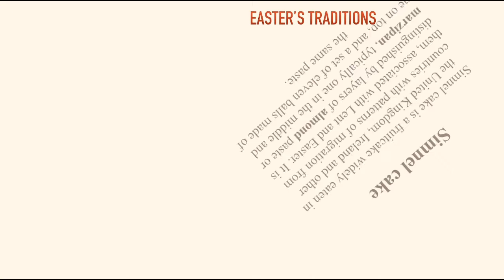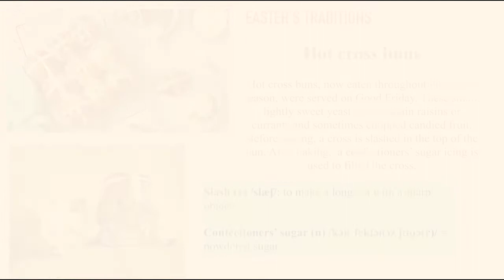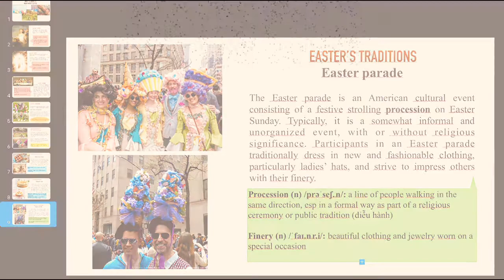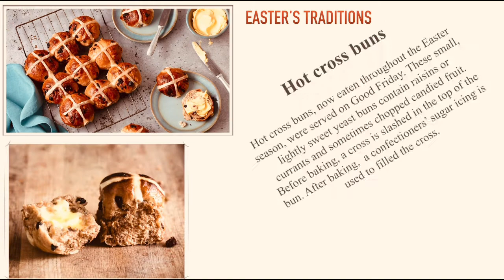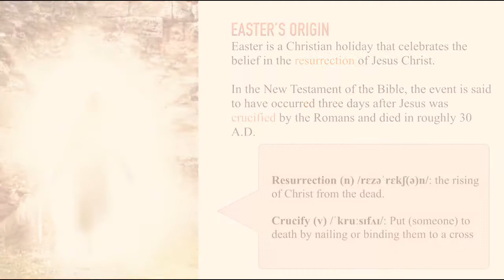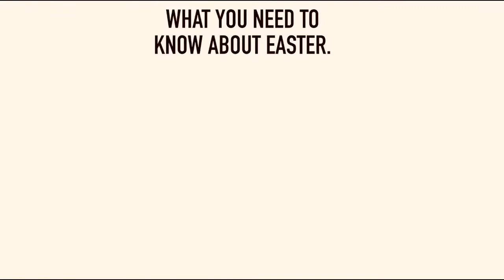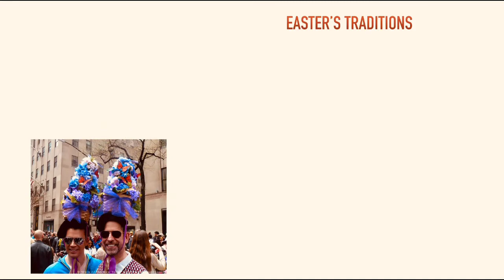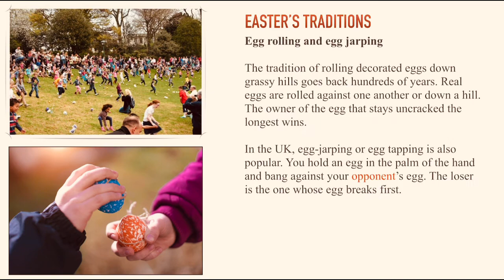April 3, 2021